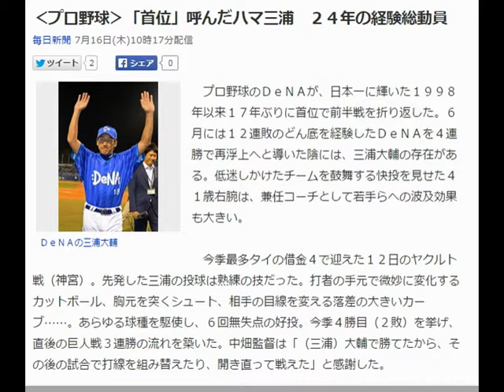プロ野球「首位」呼んだハマ三浦 ２４年の経験総動員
プロ野球のＤｅＮＡが、日本一に輝いた１９９８年以来１７年ぶりに首位で前半戦を折り返した。６月には１２連敗のどん底を経験したＤｅＮＡを４連勝で再浮上へと導いた陰には、三浦大輔の存在がある。低迷しかけたチームを鼓舞する快投を見せた４１歳右腕は、兼任コーチとして若手らへの波及効果も大きい。

　今季最多タイの借金４で迎えた１２日のヤクルト戦（神宮）。先発した三浦の投球は熟練の技だった。打者の手元で微妙に変化するカットボール、胸元を突くシュート、相手の目線を変える落差の大きいカーブ……。あらゆる球種を駆使し、６回無失点の好投。今季４勝目（２敗）を挙げ、直後の巨人戦３連勝の流れを築いた。中畑監督は「（三浦）大輔で勝てたから、その後の試合で打線を組み替えたり、開き直って戦えた」と感謝した。

　この勝利は、一つの球団記録を塗り替える白星でもあった。三浦は通算１７０勝のうち、先発での勝利数が１６７になり、球団唯一の２００勝投手（２０１勝）で「カミソリシュート」で活躍した平松政次さんの１６６を抜いて球団新記録となった。「長いことやっていれば、そういうこともあるよ」と本人は淡々としたものだ。

　昨季まで９年連続Ｂクラス（４位以下）と決して常勝チームではなくても、強敵相手に積み上げた白星の価値は大きい。現役時代は巨人キラーと呼ばれた平松さんは「強いチームを倒すことが何よりの生きがいでした。三浦もやりがいを感じているでしょう」と話した。

　三浦の存在は、若手の生きる教材である。亜大出身の新人で抑えの山崎康晃（２２）は「コースにきっちりと投げる大切さを勉強しています」と語り、１５日の巨人戦で好投した１９歳左腕の砂田毅樹（よしき）は「打者の呼吸を見て相手の嫌がる球を投げることを学びました」と話している。プロ２４年目の経験は若手の多いＤｅＮＡには何よりの財産だ。

　９８年の日本一を経験したチーム唯一の現役でもある三浦は「優勝はいいもの。苦労して勝ち取ってみんなで喜びを分かち合いたい」と歓喜の再現を描いている。【井沢真】